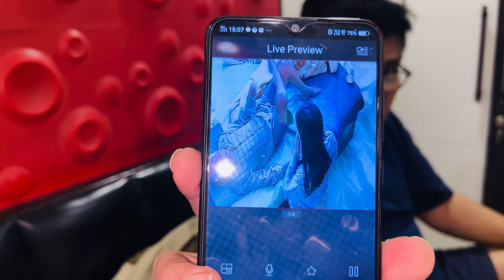EXPLORING FAMOUS GWALIOR MARKET | TRAVEL VLOG | vlogs in elvish Yadav style | haircut vlog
In today’s vlog we explored famous gwalior market

Musician: @iksonmusic

Musician: @iksonmusic

Musician: @iksonmusic

Musician: @iksonmusic

Musician: @iksonmusic

Musician: @iksonmusic

Musician: @iksonmusic

Musician: @iksonmusic

Musician: ASHUTOSH

Musician: ASHUTOSH

Musician: @iksonmusic

Musician: ASHUTOSH

Musician: ASHUTOSH

Musician: ASHUTOSH

Musician: ASHUTOSH

Musician: ASHUTOSH

Musician: ASHUTOSH

Musician: ASHUTOSH

Musician: ASHUTOSH